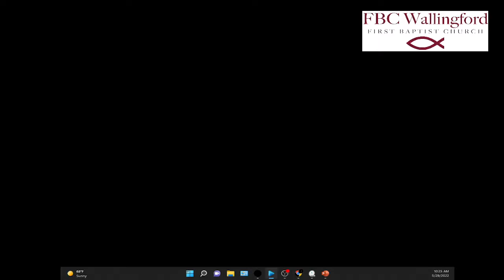FBC Wallingford Worship Message, Sunday, May 29, 2022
Worship the Lord with FBC Wallingford!

John Powers shares the message this week on God's unconditional love for all of us, based on John 13:34.

More info and details at FBCWLFD.ORG.